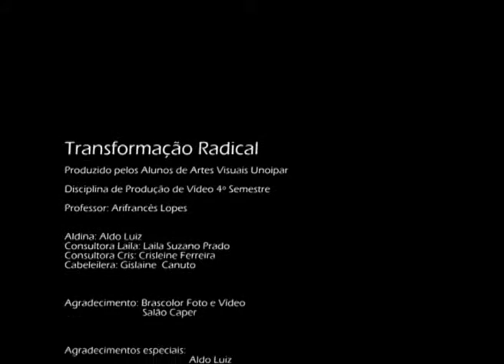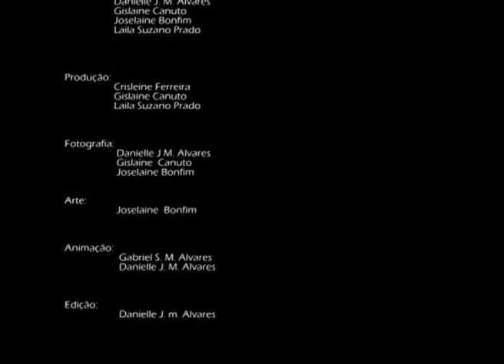Programa Transformação Radical parte2